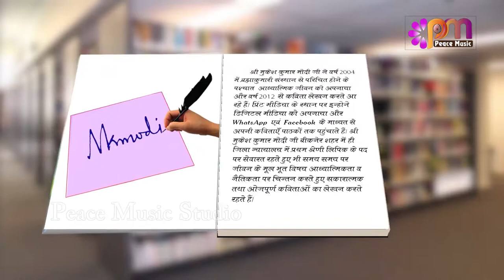EP 18 Kavita By Mukesh Modi | Jeevan ki sarthakta